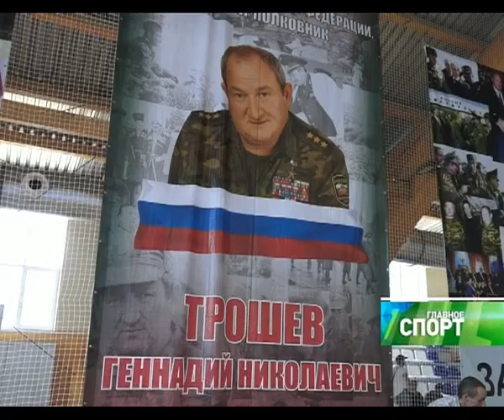Главное. Спорт, 23 июля